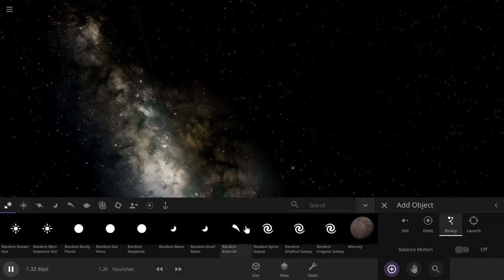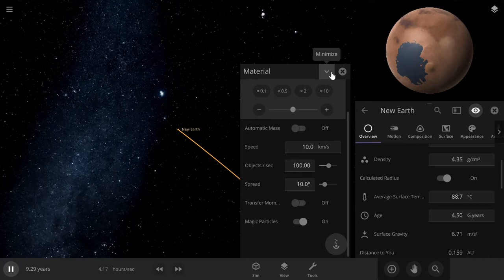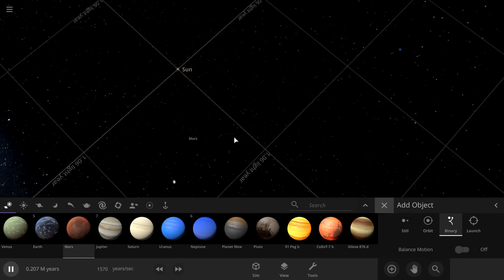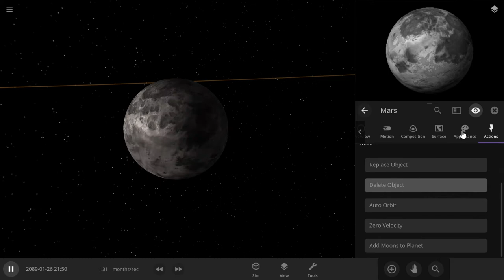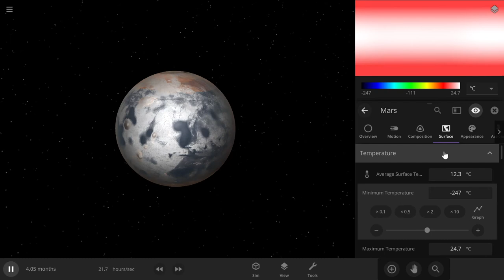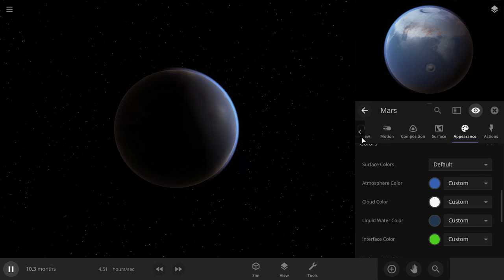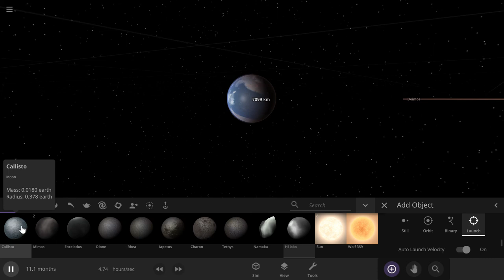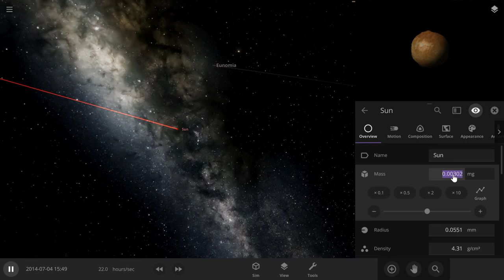Universe sanbox 2: First Time Playing!:ep1